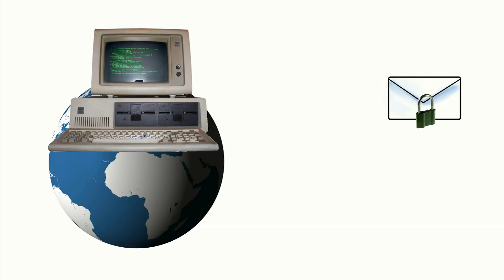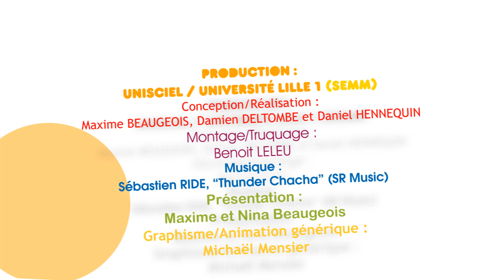KEZAKO: Comment crypte-t-on les données sur internet?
Kezako, la série documentaire qui répond à vos questions de science, aborde cette fois-ci la question "KEZAKO: Comment crypte-t-on les données sur internet?"

Catégorie:Informatique
Catégorie:Mathématiques